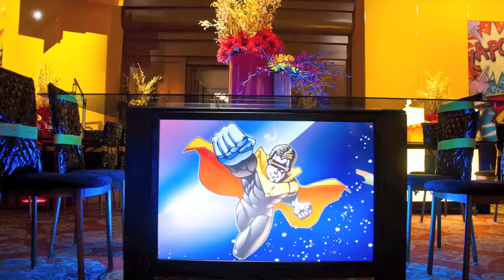Illusions of Grandeur, Comic Book Theme Party Setup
Here is a great time elapse video of our last Comic Book Theme Party.